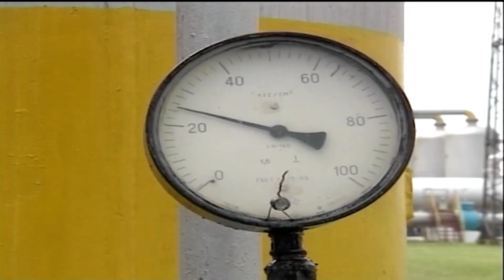Ковачевски: Македонија ќе искористи сите правни можности да ја отстрани нелегалната бугарска такса